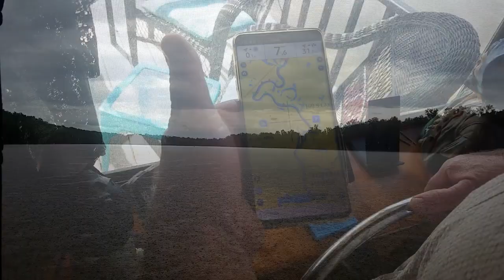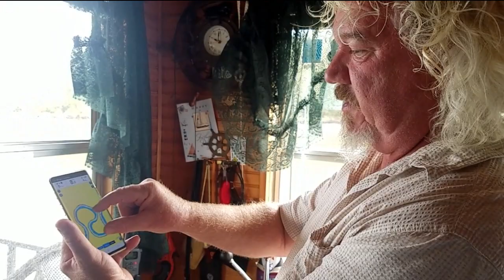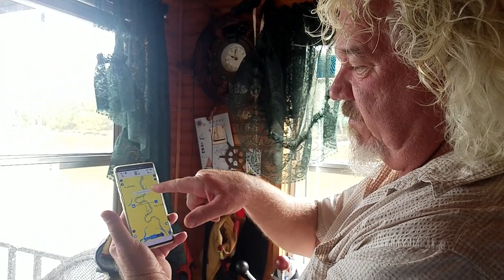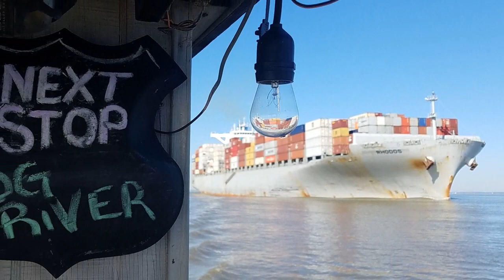Mississippi Callin' Ep49: Twist & Salt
Let me tell you 'bout a place somewhere down Alabama way where the river winds so tight... Twistin' the day away!  Every Pirate's feeling great and testin' the water still.   On this day, the Moon Schooner cruises from mm96 to mm 39.2 at the Tensaw River to take shelter from the gale force winds ahead.  Mobile Bay is closer every day, yet we are shouting Where's the Salt!!  Come on, Come on, come on baby now, come on and show me the SALT!

Check out the Mississippi Callin' Playlist to follow the Moon Schooner adventures in order from Grand Haven, Michigan all the way to the Gulf of Mexico!